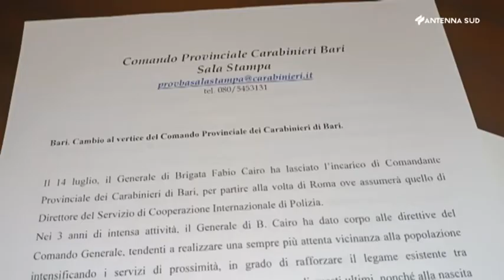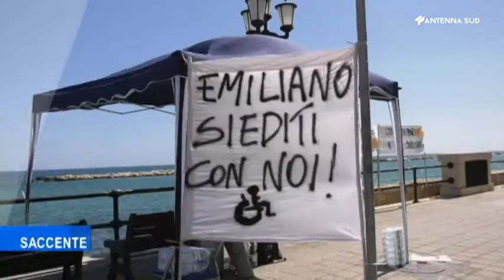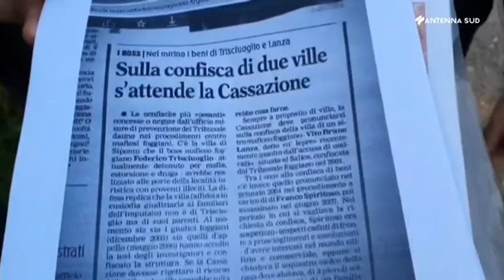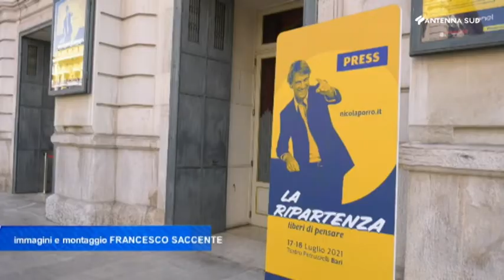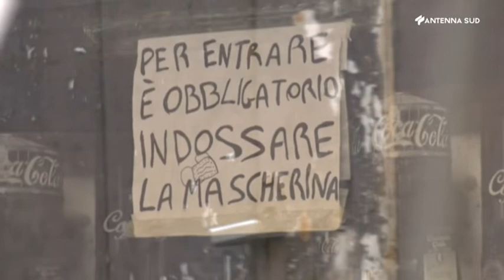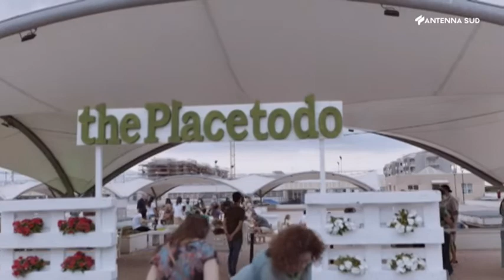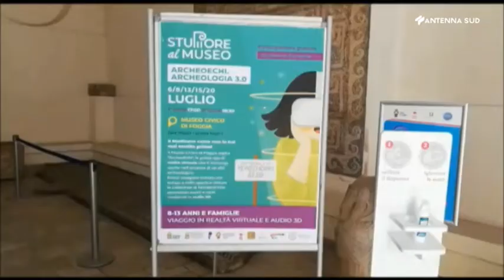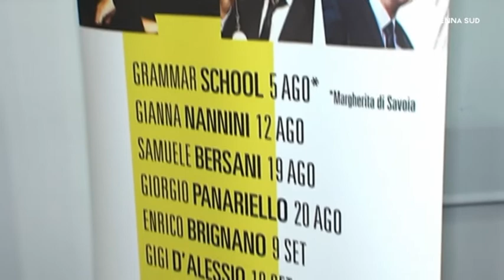AS13 News Edizione BA - BAT - FG ore 20:00 del 17 luglio 2021